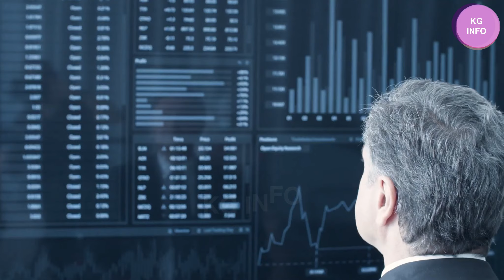Top 5 most extreme body modifications in the world | Unbelievable body mods | Urdu/Hindi |KG INFO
Hey Guys! KG is Here...
this video will tell you about 5 Top Most Dangerous Bridges in The World.

People with the five weirdest bodies in the world

©️ COPYRIGHT / LICENSING
If any producer/label/artist has an issue with any of the footage please send me a personal message and the video will be taken down immediately.